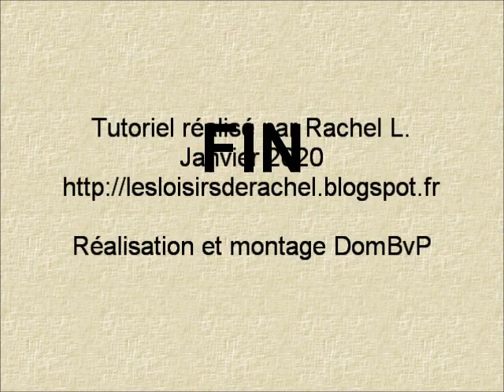Carte en iris folding modèle coeur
Pas à pas de la réalisation d'une carte avec la technique de l'iris folding